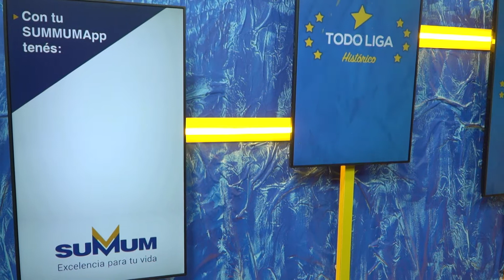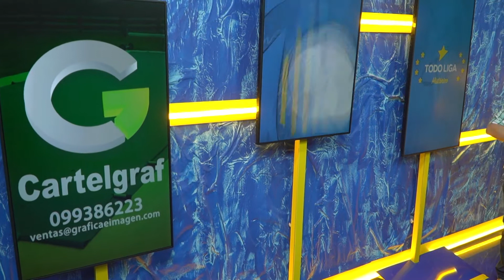TodoligaTV - Programa 2 - Tercer Bloque - Novena Temporada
Año 2014 y recordamos un desafío de Juancito Carrocio. Mano a mano en una definición por penales.